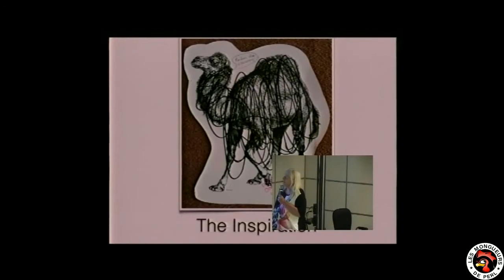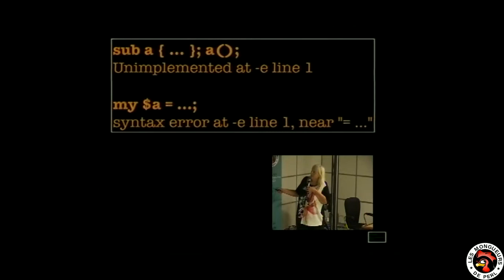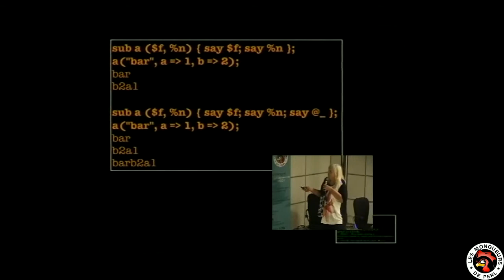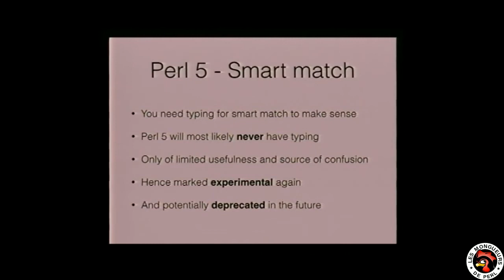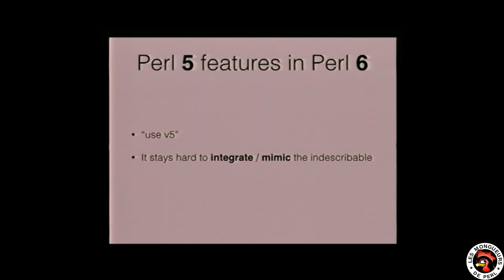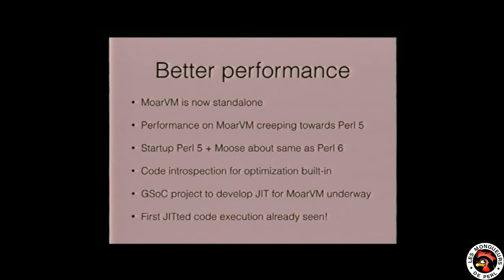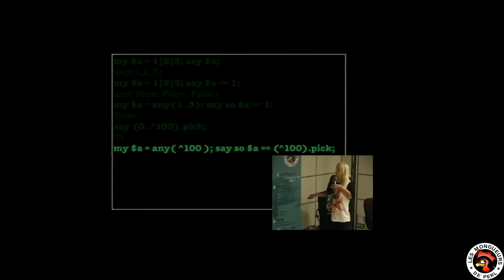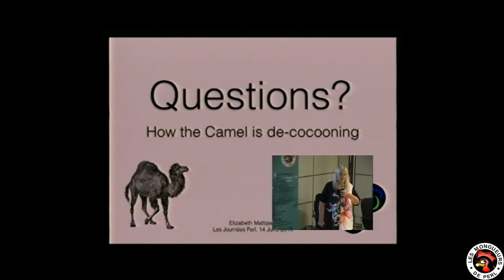[FPW2014] How the camel is de-cocooning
par liz

While Rakudo Perl 6 is coming closer and closer to being production ready, good old Perl 5 has taken a lot of ideas of Perl 6, for better or for worse. I will look into how some things have worked, and some haven't. And why. And how in the end, everybody is getting more and more used to Perl 6 (like) syntax.

camel, camelia, perl5, perl6